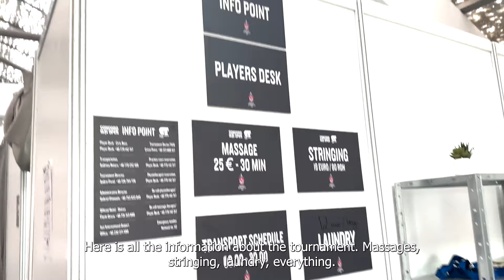ATP CH 100 Iasi Romania with Pablo Cuevas